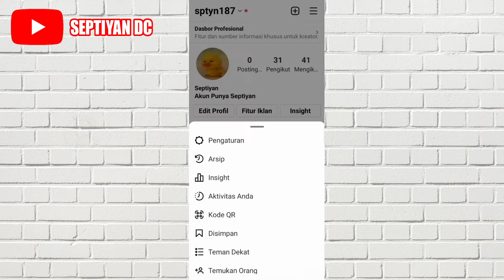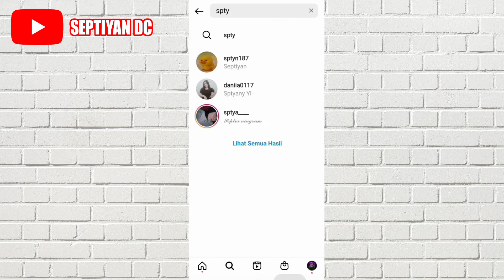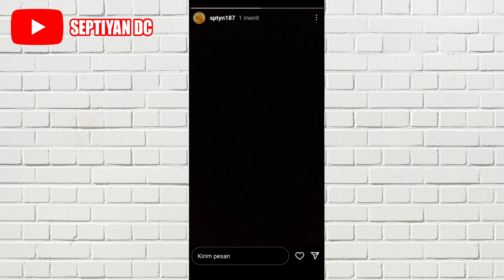Cara Menyembunyikan Story Instagram Dari Orang Tertentu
Di video ini aku akan membagikan video mengenai Cara Menyembunyikan Story Instagram Dari Orang Tertentu.